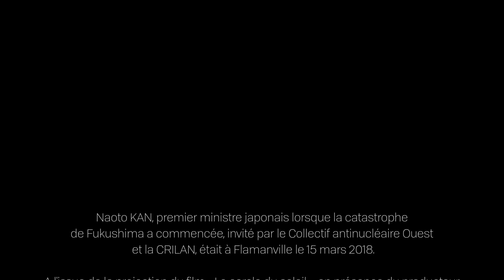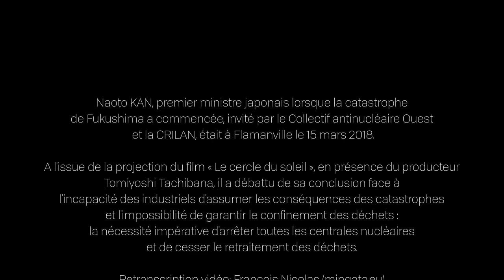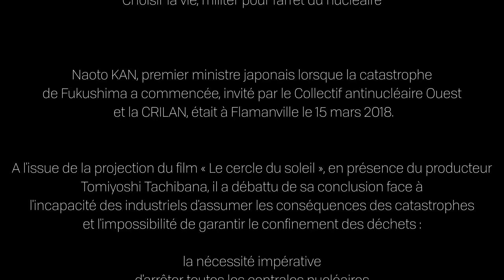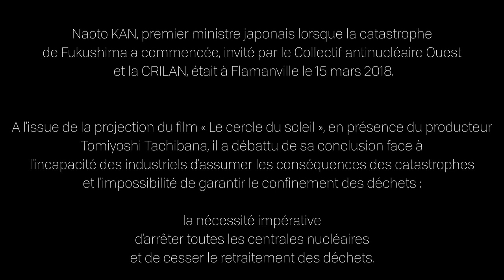Choisir la vie, militer pour l'arrêt du nucléaire - l'intégralité du débat avec Naoto Kan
Naoto KAN, premier ministre japonais lorsque la catastrophe de Fukushima a commencée invité par le Collectif antinucléaire Ouest et la CRILAN était à Flamanville le 15 mars 2018.

A l'issue de la projection du film « Le cercle du soleil », en présence du producteur Tomiyoshi Tachibana, il a débattu de sa conclusion face à l'incapacité des industriels d'assumer les conséquences des catastrophes et l'impossibilité de garantir le confinement des déchets : la nécessité impérative d'arrêter toutes les centrales nucléaires et de cesser le retraitement des déchets.